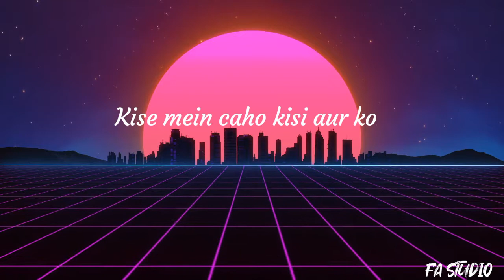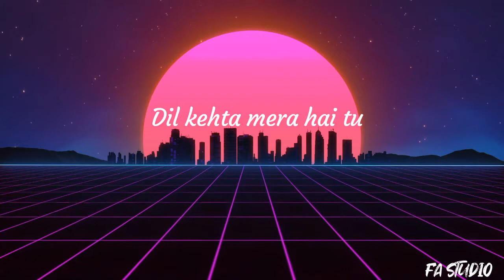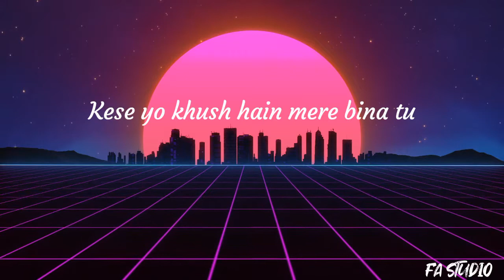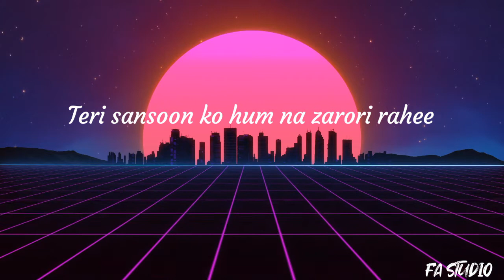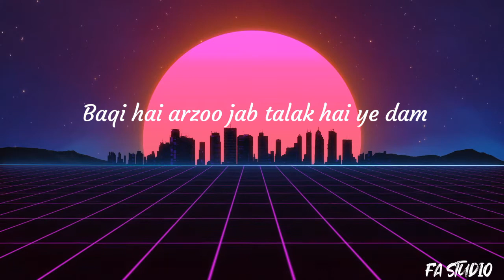Soneya lyrics Asim Azhar new song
Song Credits: ♫Music Composer: Asim Azhar ♫Lyrics: Kunaal Vermaa ♫Music Producer: Qasim Azhar ♫Co-Producer: Haider Ali & Asim Azhar ♫Recorded at Kazman Productions ♫Vocal Production & Mixed by Chris 'TEK' O'Ryan ♫Mastered by Joe Bozzi Video Credits: 👉🏽Directed by Fida Moin 👉🏽D.O.P: Usman Malkani 👉🏽Starring: Roshanay Afridi & Reham Rafiq 👉🏽Online Edit & Post: Syed Ali Sufi 👉🏽Art Directors: Muhammad Sumair & Qasim Badshah 👉🏽Stills: Ebtesam Ahmed 👉🏽Wardrobe: Jazib Qamar, Zaheer Abbas 👉🏽Stylist: Tabesh Khoja 👉🏽Make Up & Hair: Nabila's Salon 👉🏽Assistant Director: Ahtesham Khan 👉🏽Assistant D.O.P: Saqib Ansari 👉🏽Colorist: Tahir Moosa 👉🏽Offline Edit: Rizwan Ali 👉🏽Promotional Campaign Designed by Clinch Agency 👉🏽BTS: Kashif Afridi 👉🏽Producer: Malkani Films 👉🏽Team AA: Adil Malik, Syed Jahanzaib Ali 👉🏽Production: Elixir Productions 👉🏽Executive Producer: AA Records Special Thanks To: Umer Mukhtar, Hania Aamir & Sajid Maklai

Watch the music video of Asim Azhar's new single 'SONEYA' This heartbreak anthem is written by Kunaal Vermaa & composed by Asim, himself. AsimAzhar Soneya MusicVideo 🎵Get the full song! 🎵Spotify 🎵iTunes 🎵Apple Music Song Credits: ♫Music Composer: Asim Azhar ♫Lyrics: Kunaal Vermaa ♫Music Producer: Qasim Azhar ♫Co-Producer: Haider Ali & Asim Azhar ♫Recorded at Kazman Productions ♫Vocal Production & Mixed by Chris 'TEK' O'Ryan ♫Mastered by Joe Bozzi__________________________________________________________________ ●Disclaimer: All the audio/visual content on the video is meant for promotional purpose. The original copyright(s) is (are) solely owned by the companies/original-artist(s)/record-label(s). Artist's do not wish to make any commercial use of the audio or video published on the website.